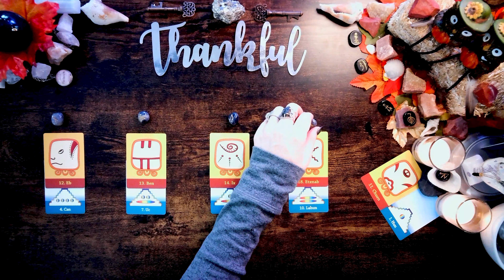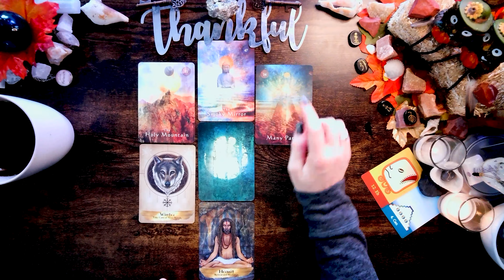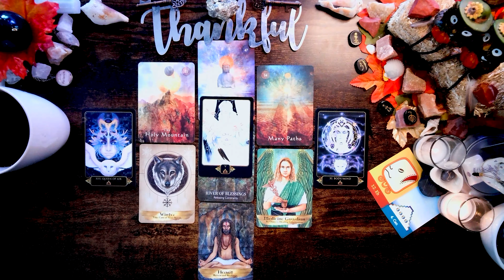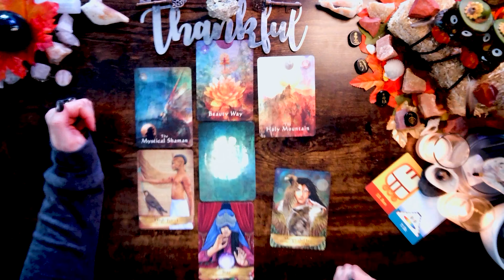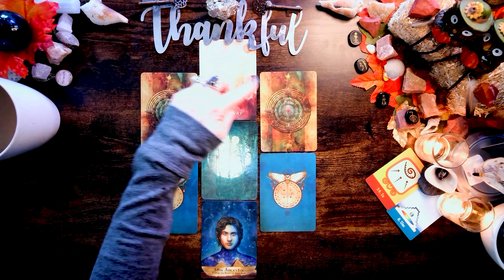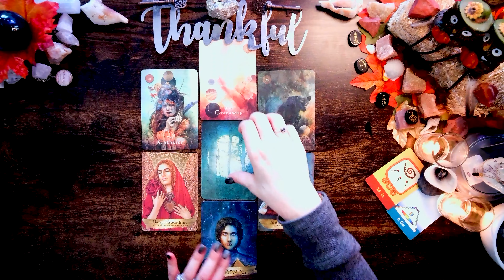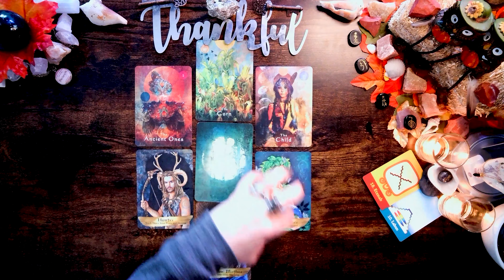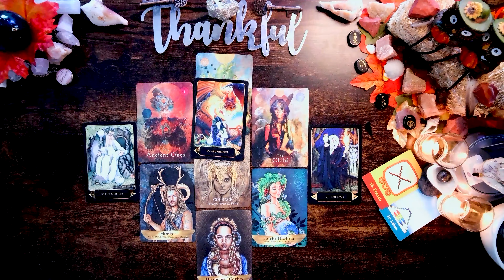Messages from your MAYAN ANCESTORS 🐲🐉- Timeless Truthful Pickacard Messages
Hello, my loves! Welcome or welcome back to Chemistry with Kismet Tarot, it is an honor and a blessing to have you as a part of my soul family

I am grateful beyond words for the community we share here, and the love, and energy you bring to my channel and to the world. You are a blessing in my life, and in many others. Thank you! Thank you! Thank you!

📚Check out Books by Monica, the Kismet Chemist today:

Intro/Who are the Mayans?: 0:00
Tzolkin Day/Raidho Rune: 06:45
Card Meditation: 20:09
Pile One/Nauthiz Rune: 21:24
Pile Two/Thurisaz Rune: 52:39
Pile Three/Uruz Rune: 1:24:40
Pile Four/Sowilho Rune: 1:56:27

🌅Rising Sign Messages Channel🌅:

  @Rising Sign Messages